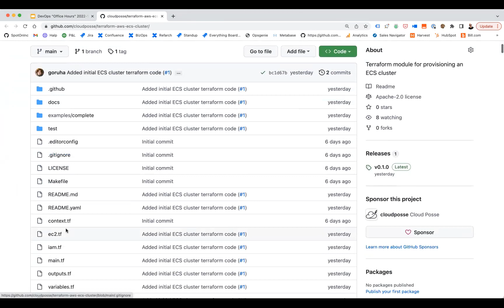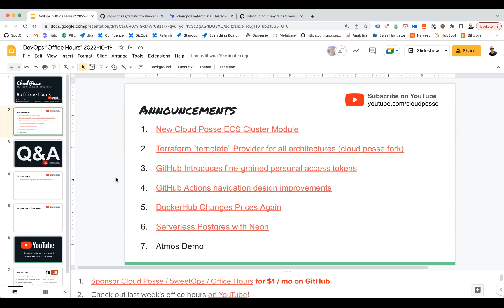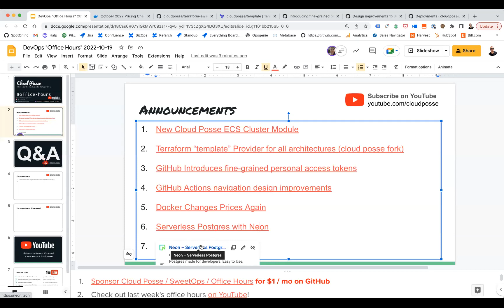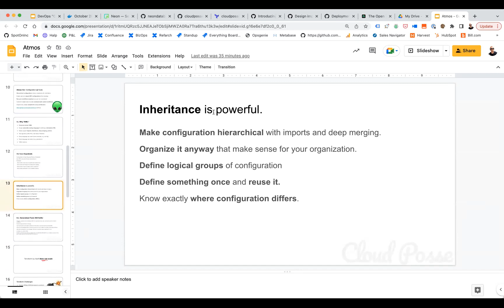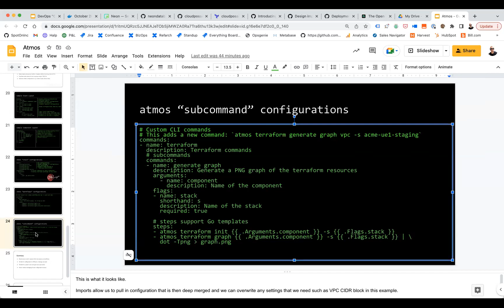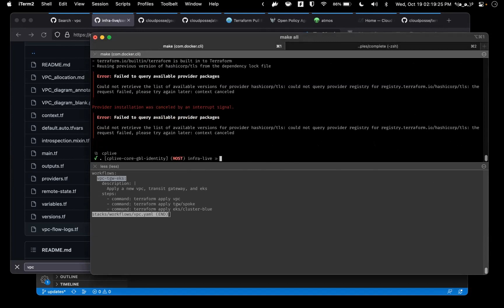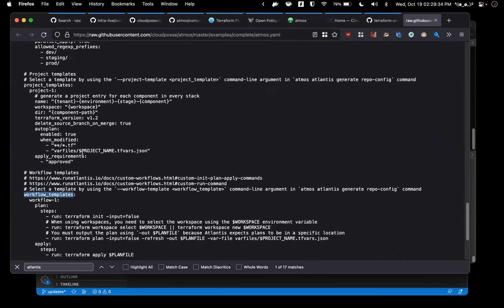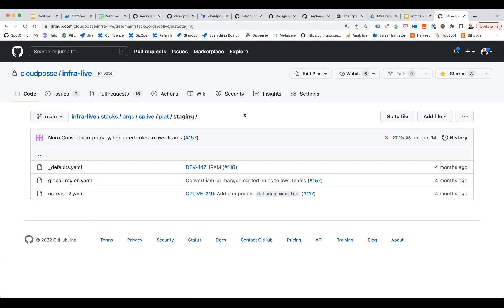DevOps "Office Hours" (2022-10-19)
Cloud Posse holds public "Office Hours" every Wednesday at 11:30am PST to answer questions on all things related to DevOps, Terraform, Kubernetes, CICD. Basically, it's like an interactive "Lunch & Learn" session where we get together for about an hour and talk shop. These are totally free and just an opportunity to ask us (or our community of experts) any questions you may have.

[00:00:00] Intro
[00:01:20]  New Cloud Posse ECS Cluster Module
[00:02:18] Terraform “template” Provider for all architectures (cloud posse fork)
[00:03:49] GitHub Introduces fine-grained personal access tokens
[00:12:00] GitHub Actions navigation design improvements
[00:17:15] DockerHub Changes Prices Again
[00:21:34]  Serverless Postgres with Neon
[00:23:33] Atmos Demo
[01:06:14] Cloud Posse’s AWS org structure aws accounts@Allan Swanepoel
[01:08:43] Outro